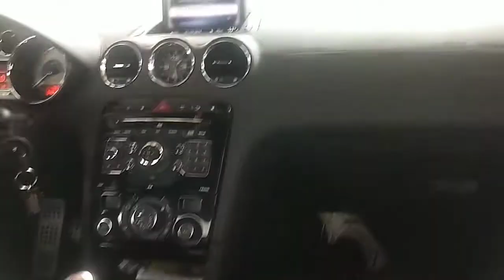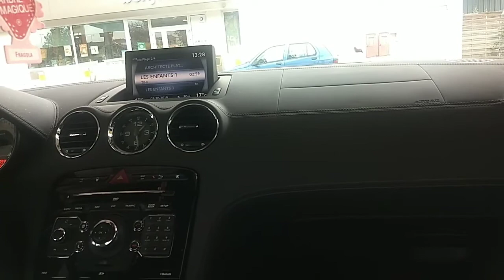Tini ya konde PAPA BOPETO et son pote Felly mambula Elongaskin